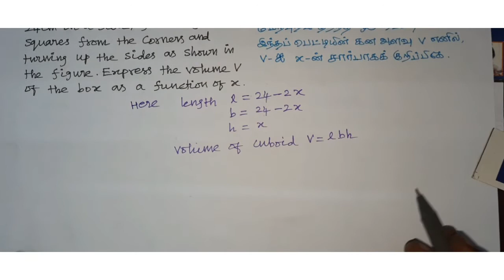Class:10, Exercise 1.3, Q.No:7, Express the volume of the box as a function of x